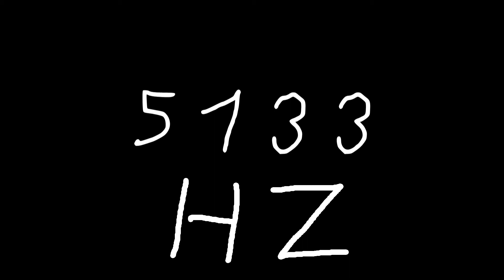5133 hz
Just sound.

chords
sounds
noise
tone
noises
tones
audio
wave
waves
sin
sine
sinus
sinoid
heart
heartbeat
resonancy